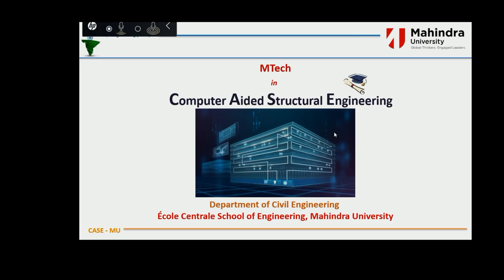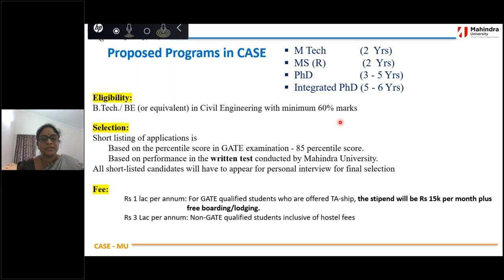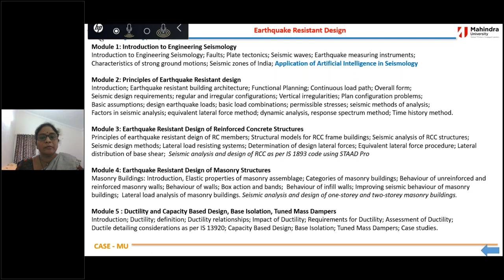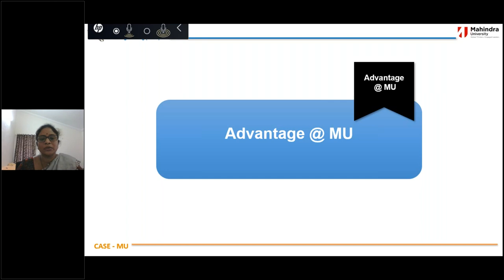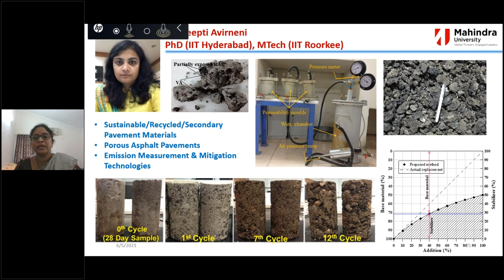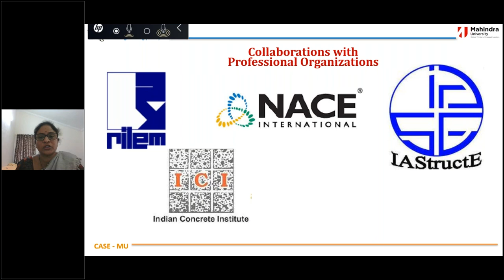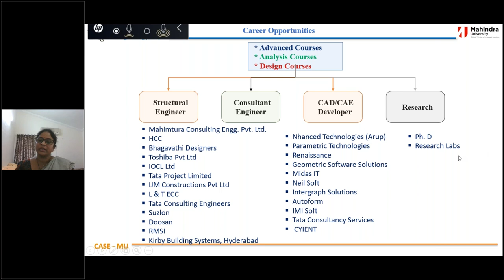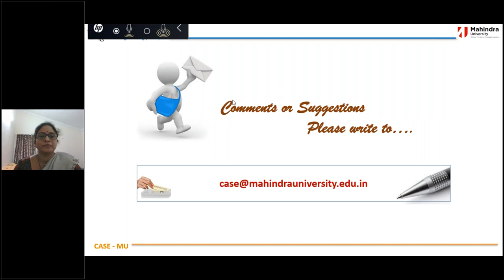M Tech | Computer Aided Structural Engineering | Webinar | Mahindra University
M.Tech in Computer Aided Structural Engineering course is introduced to integrate the strengths of Computer Science into Structural Engineering for providing robust, accurate, fast, economical, and sustainable solutions for the current and future challenges.